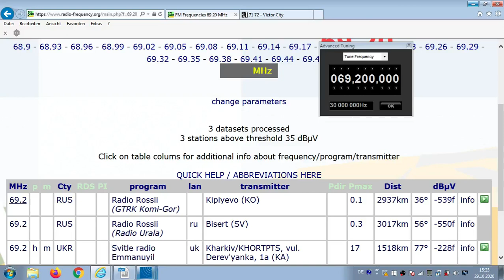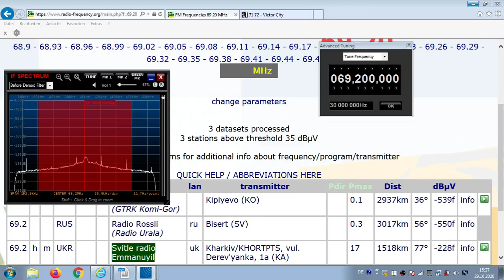FM DX Es - 290620 1000UTC-69.20 Svitle radio Emmanuyil (UKR) Kharkiv/KHORTPTS (KA) 17kW 1518km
69.20 – rel-ukr-m
69.20 h m UKR Svitle radio Emmanuyil uk Kharkiv/KHORTPTS, vul. Derev'yanka, 1a (KA) 17kW 1518km 77°